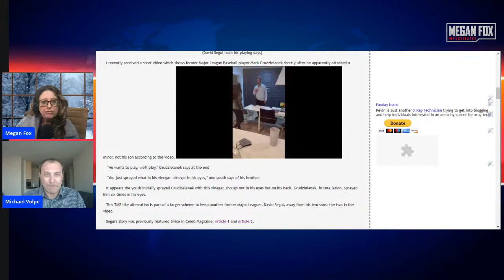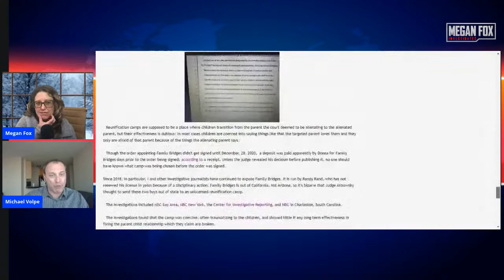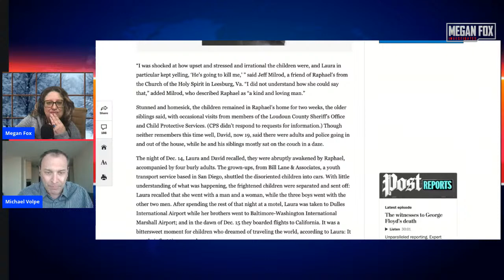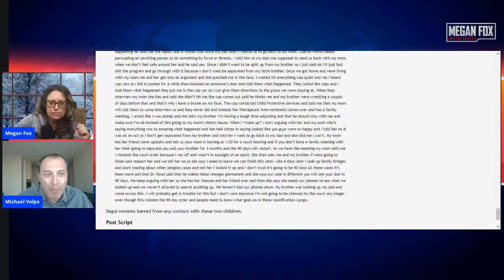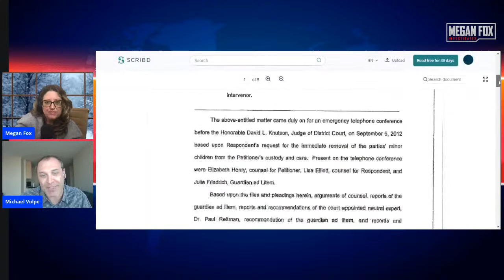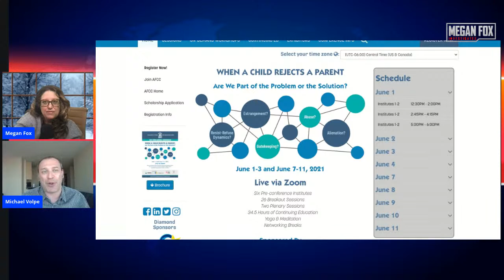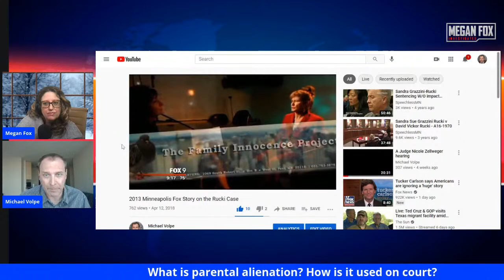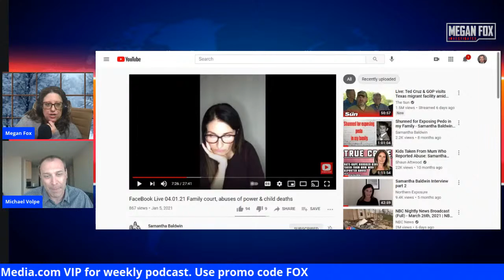What is Parental Alienation? Michael Volpe Explains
Investigative journalist Michael Volpe has been studying the dark side of diagnosing "parental alienation" as a reason to force 50/50 custody. It often can lead to giving kids to abusers. Why can't our system determine the difference between false charges of abuse and credible charges of abuse? Find out more about this hot topic.